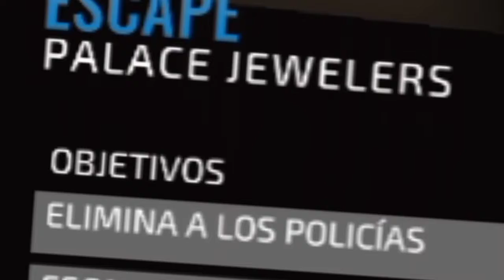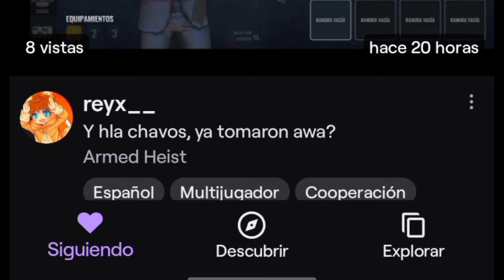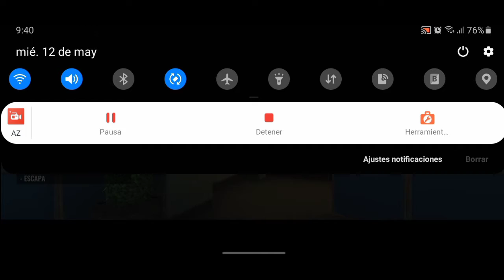Mamá, NO fui Yo me JAKIARON 😭🤞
Tkm  😘

BranditoGameplays